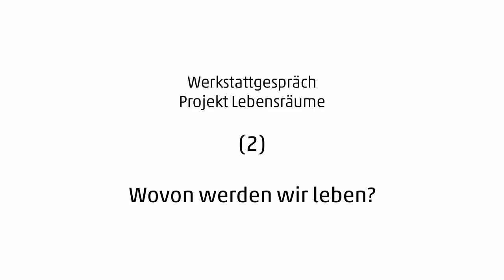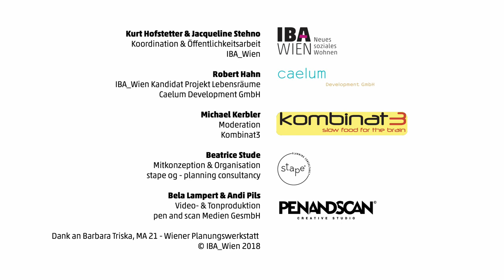Werkstattgespräch: Projekt Lebensräume - Wovon werden wir leben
Podiumsdiskussion im Rahmen des Projekt Lebensräume zum Thema "Wovon werden wir leben" mit Manuela Vollmann, Geschäftsführerin ABZ*AUSTRIA, Robert Hahn, Caelum Development GmbH, Dieter Läpple, HCU HafenCity Universität Hamburg, und Markus Marterbauer, AK Arbeiterkammer Wien.